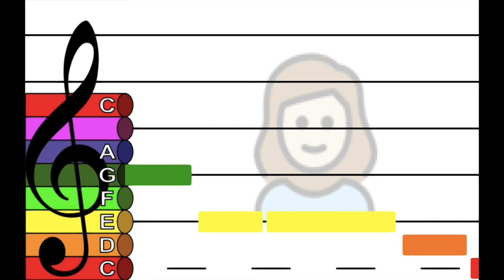Liza Jane - [Treble Clef] [Boomwhackers] [Orff]